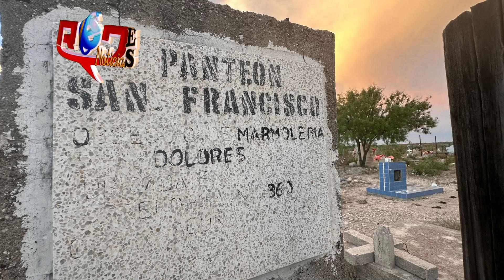JIMÉNEZ ARRANCA CON DIFERENTES OBRAS EN TODO EL MUNICIPIO.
Jiménez, Coahuila.
La alcaldesa Maribel González nos platica el gran trabajo que se ha venido trabajando en diferentes partes del municipio tanto en cabecera como en las comunidades.

Pavimentación con concreto, rehabilitación de calles y caminos, rehabilitación de parque, adquisición por donación de 3 metros para el camino al panteón del Divisadero. Ampliación de la red de agua en San Carlos, se sigue trabajando con la escrituración de Balcones etc.

Redes de Noticias Acuña.